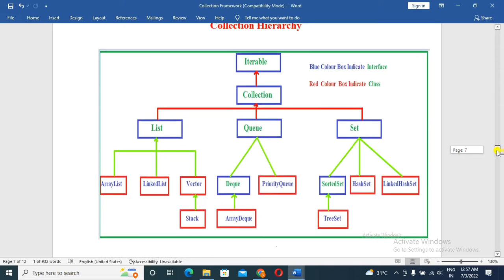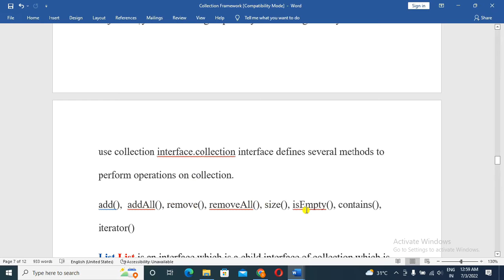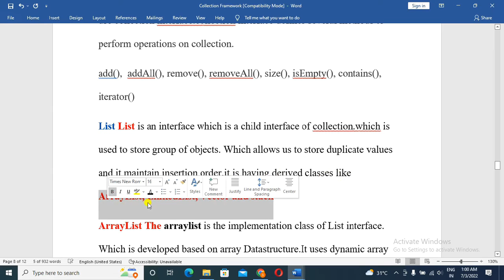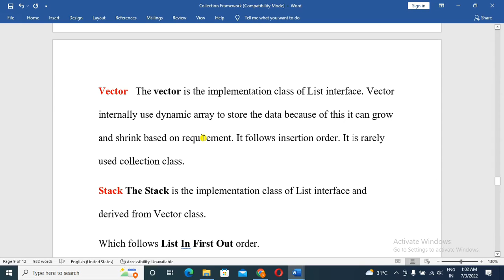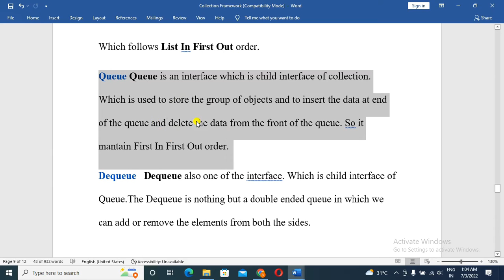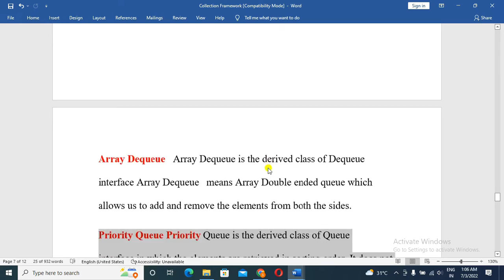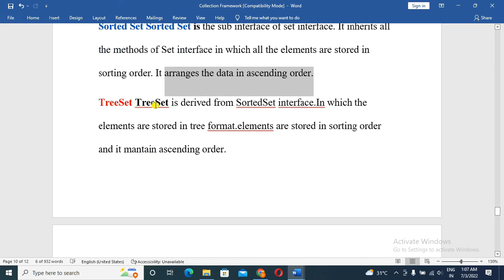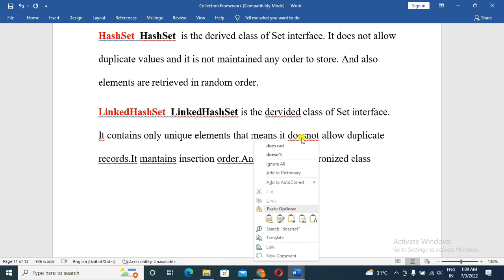Collection Hierarchy in java(Telugu)